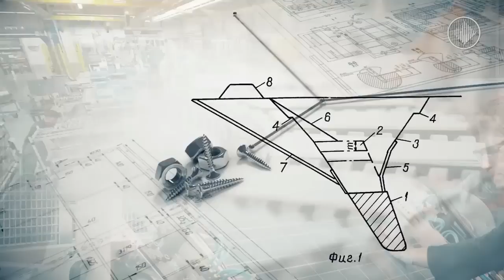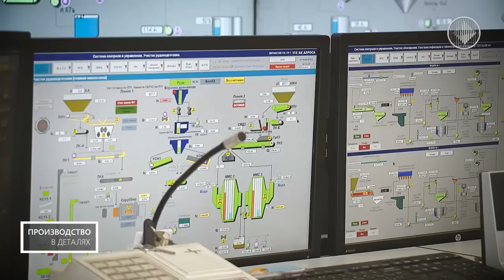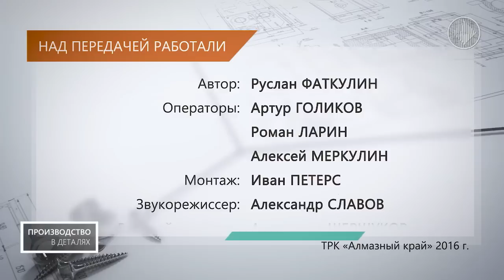Производство в деталях. Обогатительная фабрика